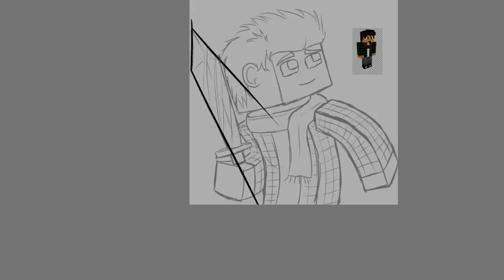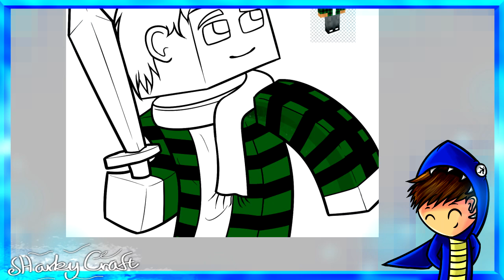Speedart - Zacharoutio Avatar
Hai Guys ;) I'm SharkyCraft :3 if you enjoyed this video, please leave a rating and a comment saying what you think of the video.

- Friends (if it's empty it's because it's a solo com, or speedart)

- Music
Music link - Penguin Soup - The Funky Junky

Wanna Buy My Art?
It has all the prices and things on it ;)

---Things I Use To Create My Videos

-- Drawing --
- Trust Slimline Widescreen drawing tablet.
- Easy Paint Tool Sai.
- Camtasia recording.
- Sony Vegas for edit.

-- Gaming --
- My Laptop ;-;
- Fraps
- Audacity (to record my voice with)